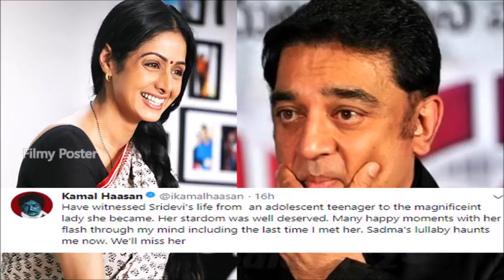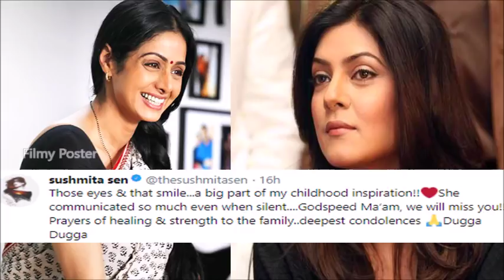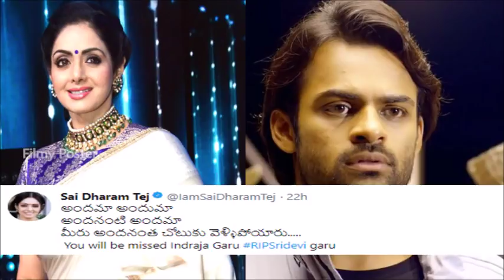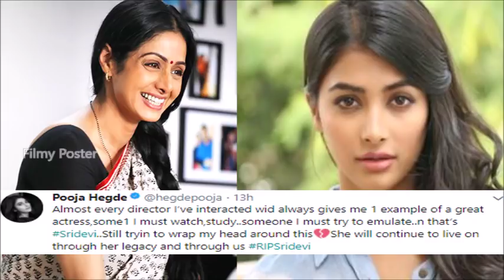వీరి మాటలు వింటే కన్నీరు ఆగదు|Celebrties Heart Touching Tweets On Top Heroine Sridevi Demise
వీరి మాటలు వింటే కన్నీరు ఆగదు|Celebrties Heart Touching Tweets On Top Heroine Sridevi Demise|Filmy Poster